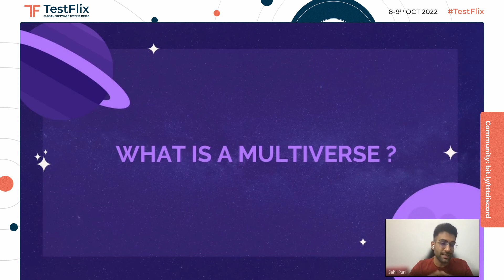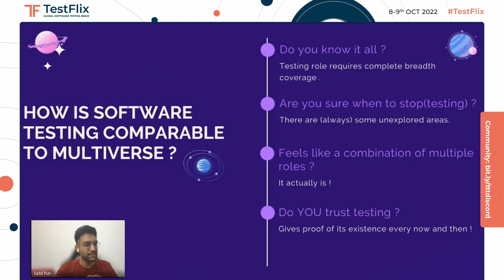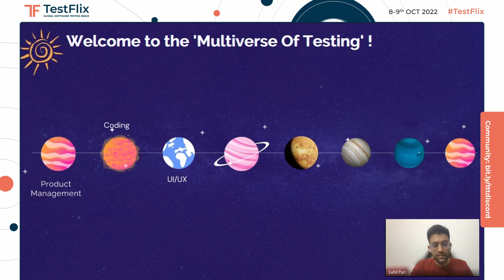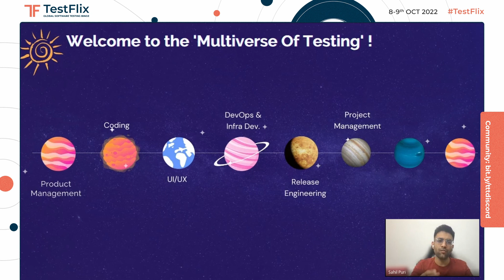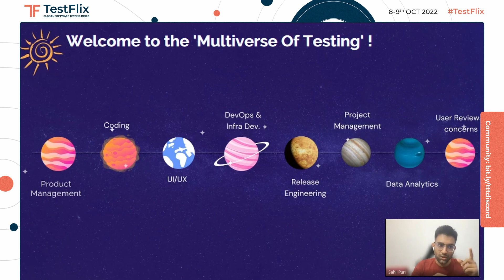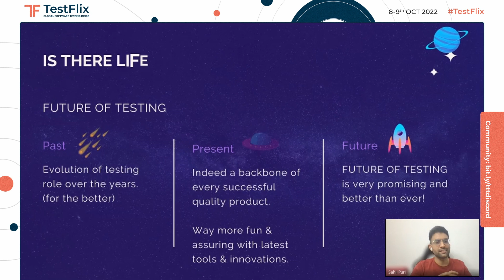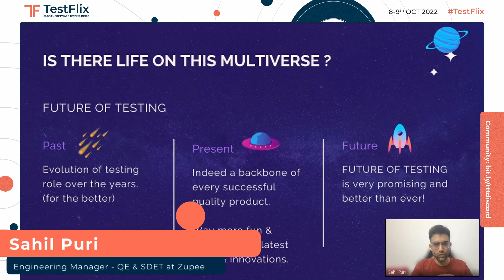The Multiverse Of Testing – Beyond the Known Universe | Sahil Puri | QE Roles | TestFlix 2022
Talk Takeaways:
- Learn how to contribute and cover all the horizons of Quality Engineering role.
- Learn how to create impact in this ever evolving testing domain.
- Do not mistake the ability to automate as a ‘role transition’ in testing domain.
- Be a better version of yourself each day with quality and user experience as the primary focus.

About The Talk:
The Multiverse of Testing – Think of testing beyond raising bugs & playing a quality gatekeeper role ! This talk will help you learn how to break these walls and cover all horizons to create an impact in this ever evolving and important quality engineer role.

About The Speaker:
Sahil Puri is a software engineer with around~9.5 years of rich experience in testing and quality engineering. Over the years , he has developed a passion for delivering best user experience & quality . Currently working as an EM (SDET Manager) at Zupee , he is building and leading a team of supercool & passionate engineers while developing the best in class automation infra , CICD pipelines and testing practices. Reading , learning and sharing his experiences with the community is something he loves to do outside work hours.

This video is of one of the Atomic Talks presented at TestFlix- Global
Software Testing Binge, 2022.

TestFlix 2022 had:
- 3,375,282 Social Media Reach
- 27,954 Social Media Interaction
- 9,450 Social Media Likes
- 976 Social Media Mentions

- 61 Speakers
- 14 Themes
- 60 Atomic Talks
- 14 Speaker Countries
- 12 K + Registrations
- 119 countries
 - 4000 + companies
- 3500 + Attendees
- 6000+ Messages shared on Event chat

Liked the Talks at TestFlix? Check out our upcoming event Worqference, a workshop only testing conference, for more such learnings.